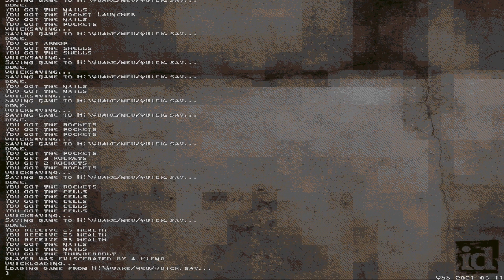Quake - Disconcerting Unease: Astral Lobotomy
Blind playthrough of "Astral Lobotomy" (du_sm1_oniscu.bsp), a custom Q1 single player map made by Oniscu for the "Disconcerting Unease Speedmap Pack"

Skill 2 Hard
Secrets = 0/0
Kills = 62/62

Soundtrack:
NIN - Unused DooM 3 Alpha Track